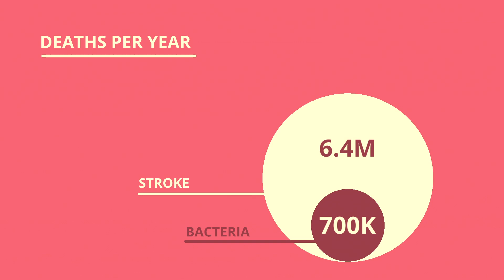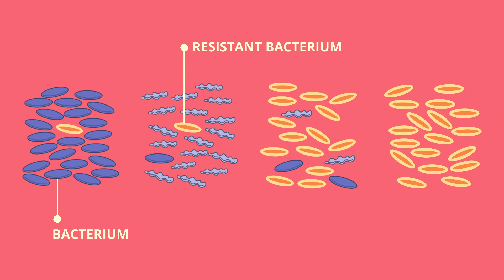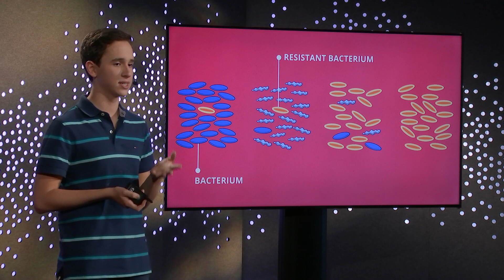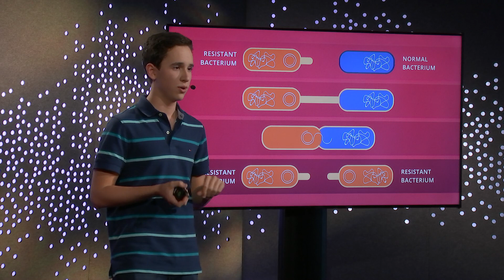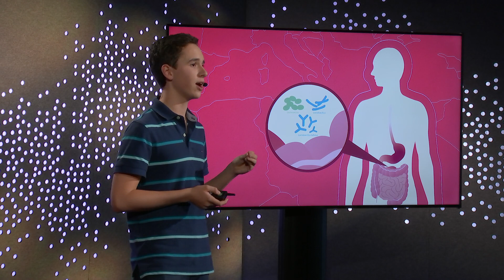How your mom's advice could save the human race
From getting to class on time to finishing homework, there are countless things to worry about as a high school student. For Thiago Schneider, at the top of that list is antibiotic-resistant bacteria.Though it may seem like a distant and improbable concern --or something that only medical professionals need to worry about --this informative and rallying Talk explains exactly why the specter of antibiotic-resistant bacteria is something that affects everyone, and what each of us can do to prevent it.

This Talk was given at TED-Ed Weekend in New York City.